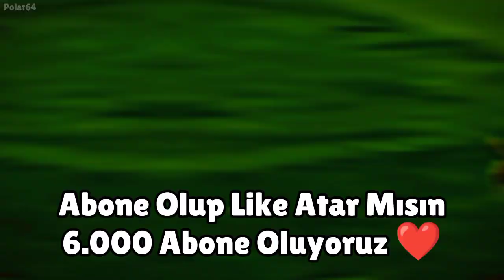Bu Video İsmini Değiştiriyor 🤯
6.000 Aboneye Çok Az Kaldı Sende Destek Vererek Ailemize Katılabilirsin! ❤️
Senin Yeni İsmin Ne? :D

Messi
Ronaldo
Lewandowski
Pepe
Canlı skor
Canlı yayın
Futbol
Spor
Son dakika
Mbappé
Neymar
Virgil Van Dijk
Liverpool
Barcelona
Paris Saint-Germain
Manchester United
Pelé
Maradona
Vs
Var
Hakem
Football
Suarez
CR7
Türkiye
Haaland
Kerem Aktürkoğlu
Mesut Özil
Ozan Tufan
Milan
FC
Süper Lig
Laliga
Özet
Maç Özeti
Maç Tekrarı
Galatasaray
Fenerbahçe
Beşiktaş
Trabzonspor
Dünya Kupası
İzle
Canlı Yayın Maç
Şampiyonlar Ligi
Goat
İsmail Çipe
Benzema
Türkiye Dünya Kupası Maçı 2022
2019
2020
2021
2022
2023